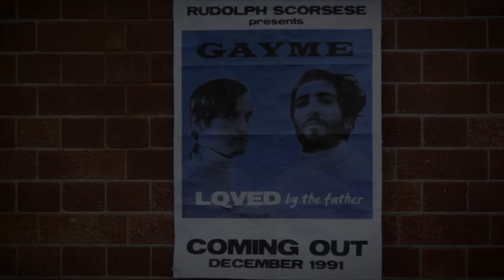Battered n Bruised Gooch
Muza and Draz burst into song while crossing the mysterious subcontinent of India. shining light on an area where no light has shone before.